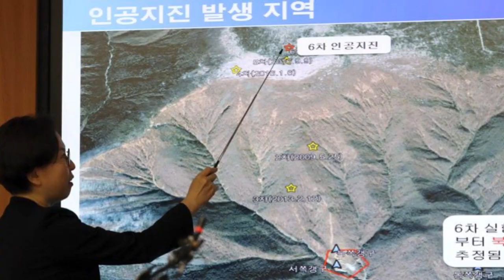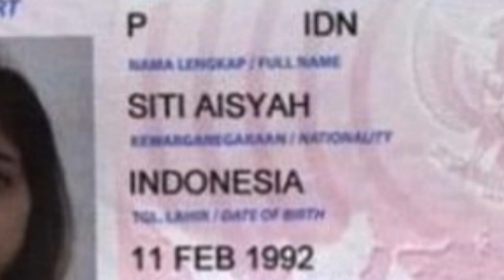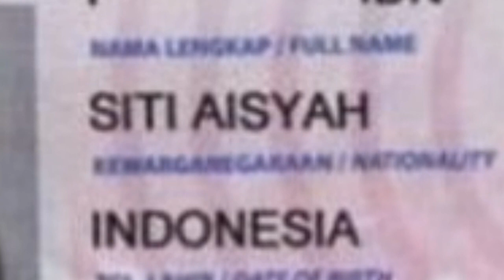Storie di Leader - Kim Jong-un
Fonti:
Maurizio Riotto, Storia dellla Corea.